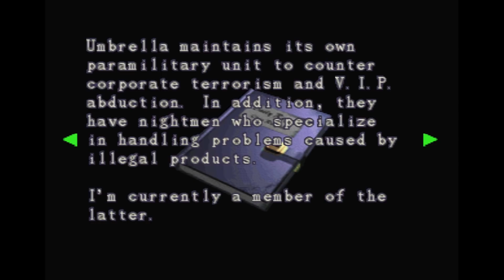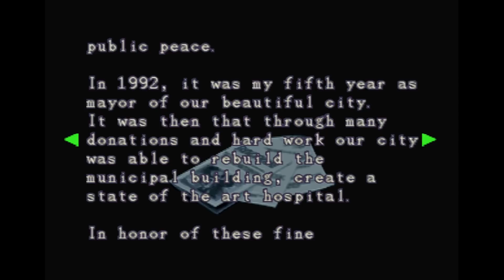PUZZLES CONFUSE! Resident Evil 3 (#2)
FiercePC have just added their own Tyrannicon PC, check it out